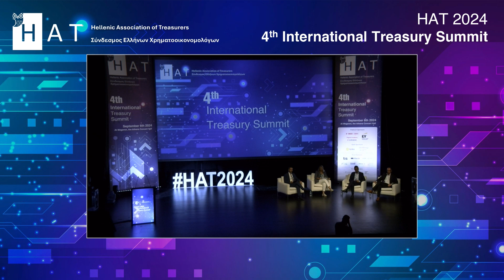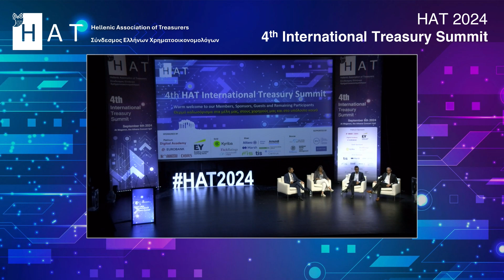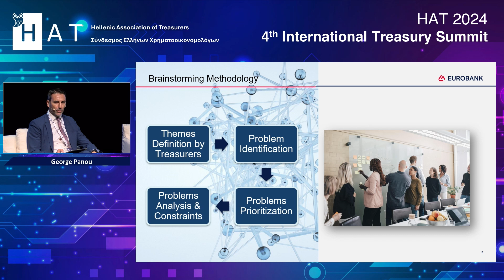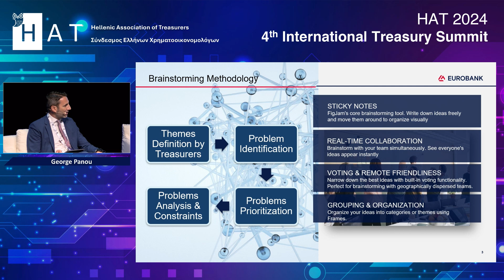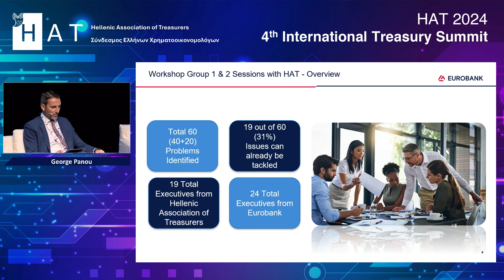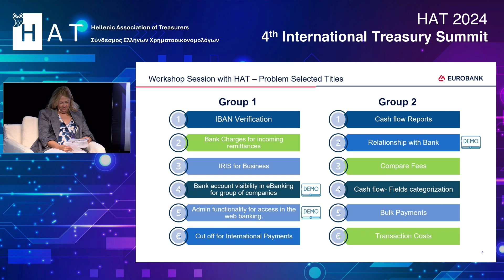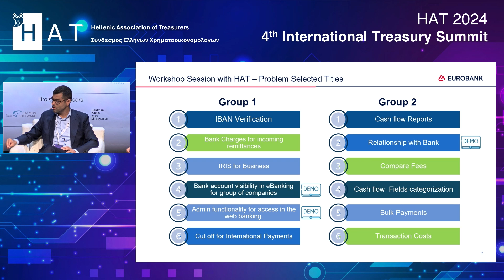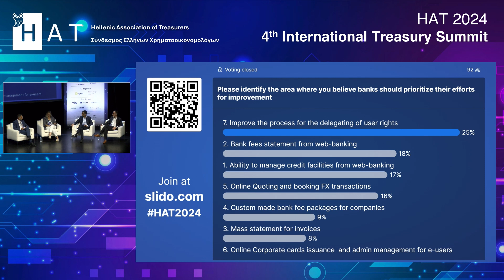HAT 4th International Treasury Summit - Transforming Treasury Operations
Speakers:
George Panou, Head of Innovation Center, Eurobank
Olympia Kritsotaki, Head of Transaction Banking Solutions, Eurobank

Moderators:
Manos Valsamakis, Treasury Manager, Kaizen Gaming
Sotiris Agious, Financial Controlling Manager - Treasurer, SARKK. S.A.